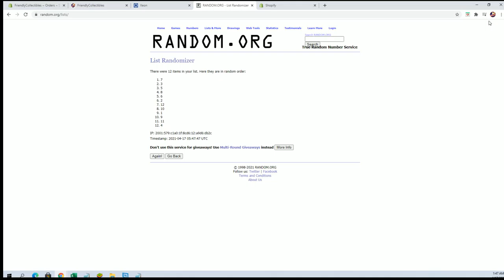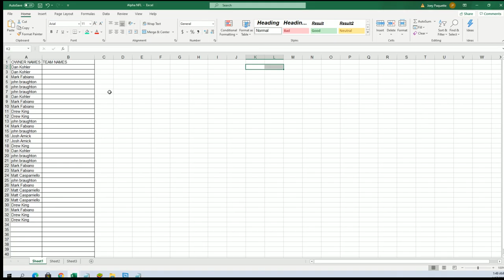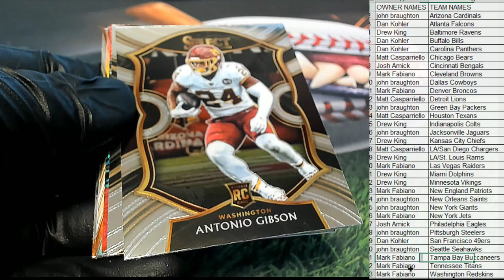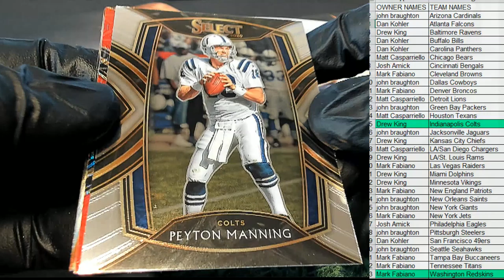2020 Panini Select Football ID 20SELECTFB233